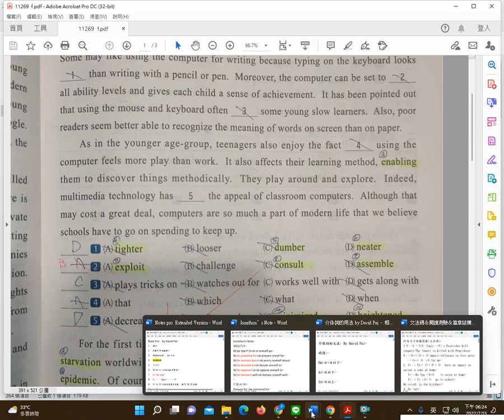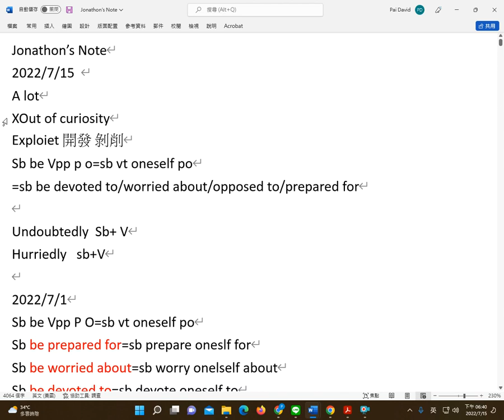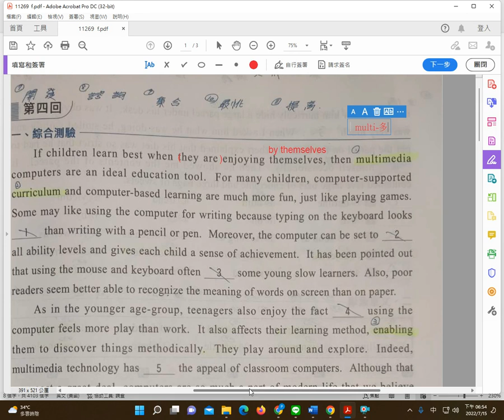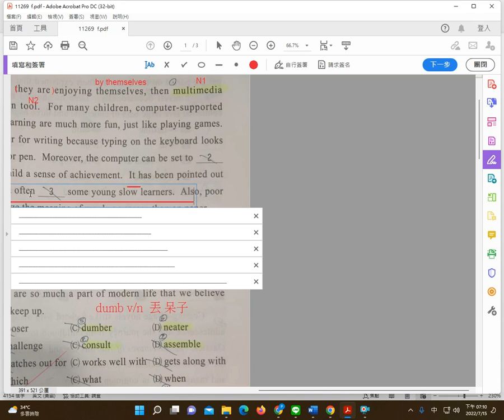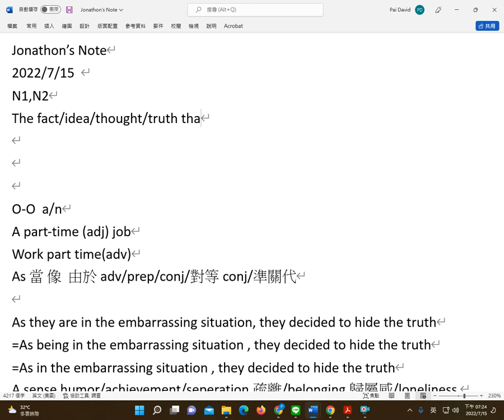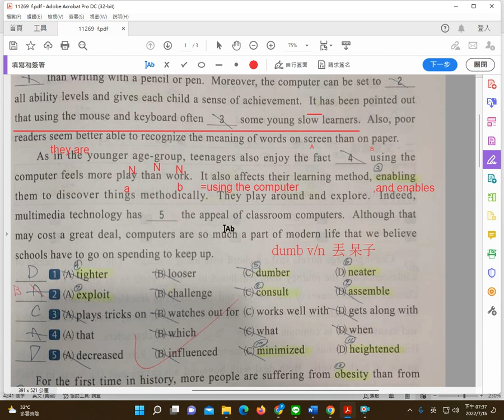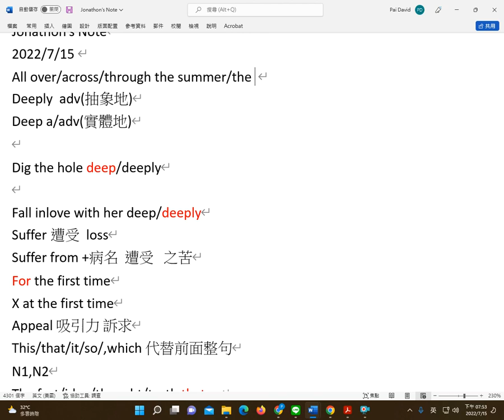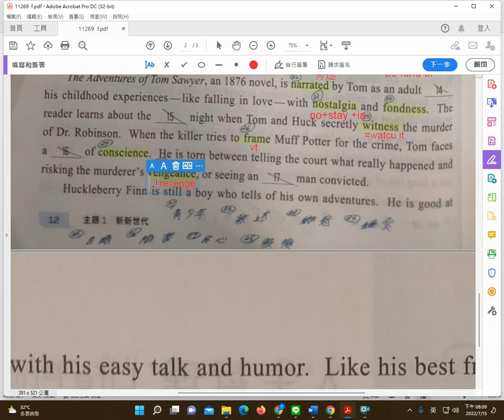David Pai 線上教學案例(35) Jonathon's高一 克漏字 by David Pai作者： 白正為老師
David Pai 線上教學案例(35) Jonathon's高一 克漏字 by David Pai
作者： 白正為老師

DAVID PAI 白老師英文教學與學習網站(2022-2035)(適合各種程度)(純1對1家教)
English Teaching and Learning Platform

1.免費試上專案

2.免費改作文專案(學測/多益/托福/雅斯)

3.免費協助解題專案

4.英文體質免費鑑定

5.低收入戶免費專案(長期)

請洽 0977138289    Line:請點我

配合需求一對一量身定製課程(非補習班 純1對1家教)

108課綱學測考試/國中會考/高中國中小學校英文課程及考試家教協助

 轉學考/研究所/國家考試家教協助

 TOEIC /托福/GRE/GMAT/SAT/FCE/PET 考試家教協助

初中高階翻譯與寫作(學測作文/TOEIC/TOEFL/GRE Issue/GMAT argument/外交特考寫作/商業書信)

(非補習班 純家教 )本人親自到府面授或一對一網路教學  依據情況 量身訂製課程 因材施教 深入淺出)

1.免費試上專案

2.免費改作文專案(學測/多益/托福/雅斯)

3.免費協助解題專案

4.英文體質免費鑑定

5.低收入戶免費專案(長期)